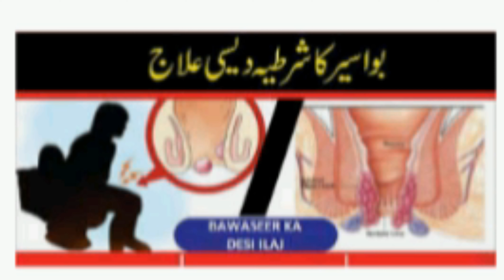Bwaseer ka zbrdst ilaaj 3 din main#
|Bwaseer ka ilaaj|Khooni bwaseer ka ilaaj|Badi bwaseer ka ilaaj|